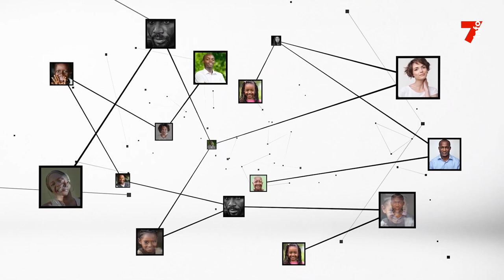Racha Innocent : "nous voulons implanter l'escrime en dehors d'Abidjan"